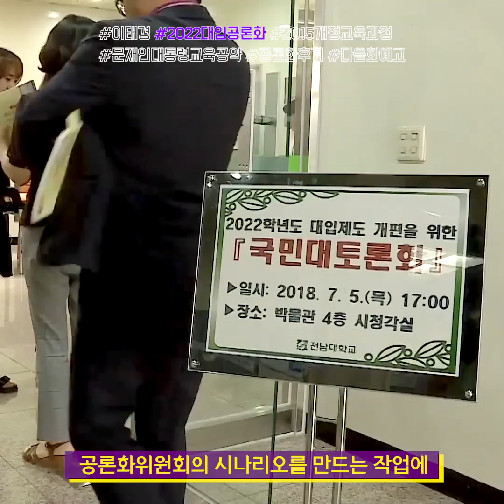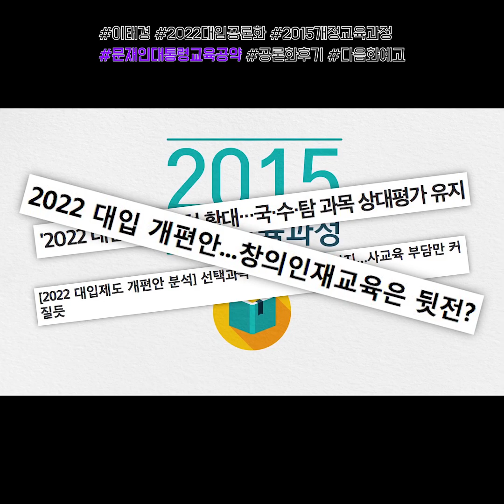안녕하세요! 이태경입니다.